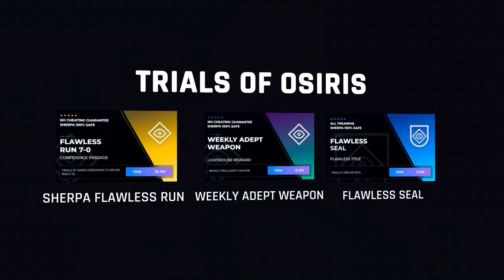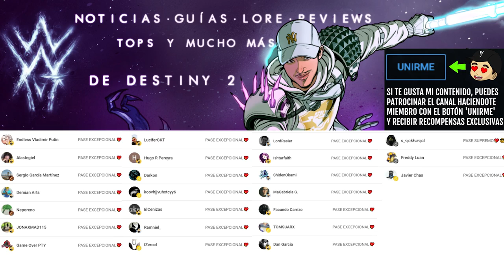NECESITAS CONSEGUIRLO! ESTE ES EL MEJOR DE LOS CATALIZADORES! (Seguramente) Revisión Cero! Destiny 2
NECESITAS CONSEGUIRLO! ESTE ES EL MEJOR DE LOS CATALIZADORES! (Seguramente) Revisión Cero! [SI DECIDES ACEPTAR (Parte 3)] Destiny 2

✨¡SÍGUEME!

⏰MARCAS DE TIEMPO:
0:00 Intro
0:42 Si decides aceptar (Parte 3)
4:09 Outro

📰Fuentes de información mencionadas en el video:
(Ninguna)

💠💻MI PC:
• CPU: AMD Ryzen 7 5800X 3.8 GHz 8-Core Processor
• GPU/ Gráfica: Gigabyte GeForce RTX 3060 12 GB
• PLACA BASE: Asus ROG STRIX B550-F GAMING (WI-FI) ATX AM4
• CPU Cooler: Corsair H100i RGB PLATINUM 75 CFM
• Memoria RAM: Corsair Vengeance RGB Pro 32 GB DDR4-3200 CL16
• ALMACENAMIENTO: Samsung 970 Evo Plus 1 TB M.2-2280 NVME
• TORRE: Corsair iCUE 465X RGB ATX
• FUENTE: Corsair 850 W
• Monitor: MSI Optix G241 23.8" 1920x1080 144 Hz